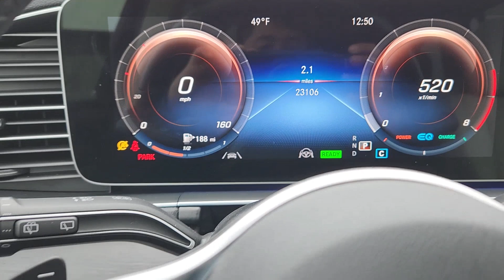2022 Mercedes-Benz GLS GLS 450 OK Oklahoma City, Edmond, Arcadia, Tulsa, Norman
Pre-Owned 2022 Mercedes-Benz GLS GLS 450 available at Mercedes Benz of Oklahoma City located in 14240 Broadway Extension Hwy, Edmond, OK, 73013. Servicing the Oklahoma City, Edmond, Arcadia, Tulsa, Norman area.
Please mention the stock PC8535 when you contact the dealership for this vehicle.